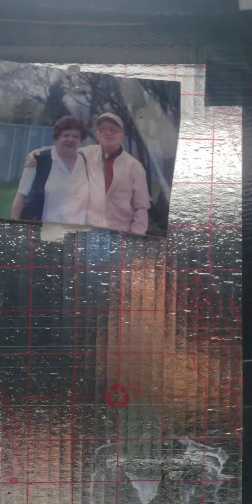Cockatoo's ! Adopter BEWARE !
A word about cockatoo's that has been repeated hundreds of times by other cockatoo owners.